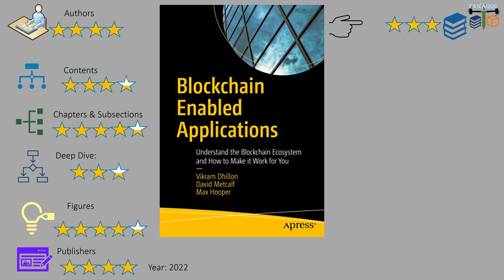Block chain Enabled Applications Understand the Block chain Ecosystem-Book Review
Block chain Enabled Applications Understand the Block chain Ecosystem